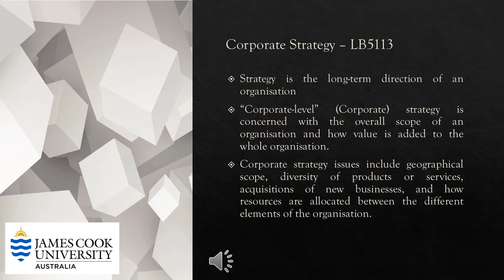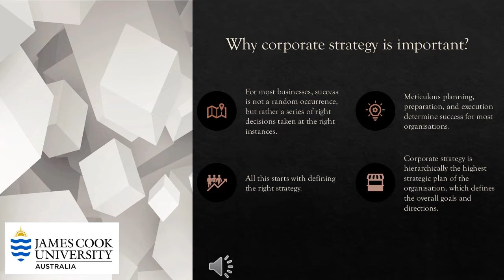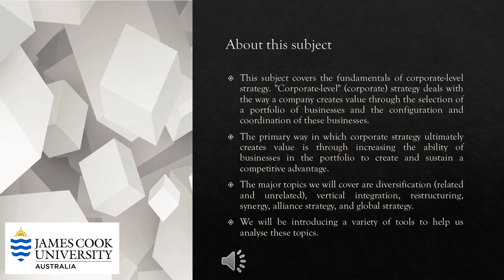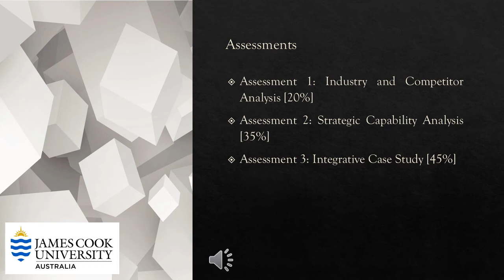Introduction to Corporate Strategy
In this video, we cover the corporate strategy meaning and definition as well as an overview of the LB5113 subject for James Cook University.